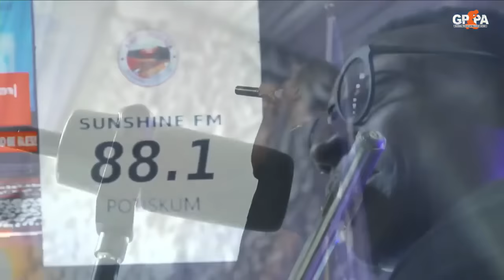Mins. Theophilus Sunday at GPPA ANNIVERSARY 2023